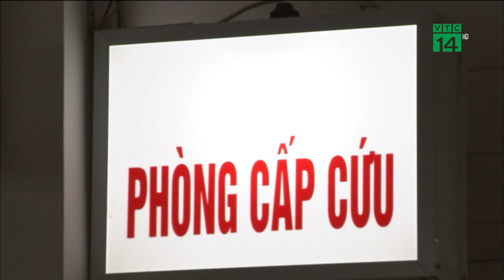Bị nước sôi đổ lên người, bé 2 tuổi bỏng nặng| VTC14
VTC14 |Ngày hôm nay, Bệnh viện Nhi Đồng Thành Phố cho biết, tại đây vừa tiếp nhận và điều trị cho một trường hợp bị bỏng rất nặng. Nạn nhân là bé 2 tuổi, ngụ tại Long An. Trong lúc người anh nấu nước sôi chế mì tôm, bé 2 tuổi đùa nghịch chẳng may bị đổ lên người gây bỏng tới 20% cơ thể. Bác sĩ cảnh báo tai nạn bỏng có nguy cơ tử vong cao, cộng đồng cần cảnh giác.